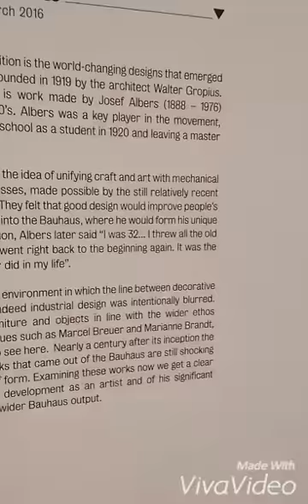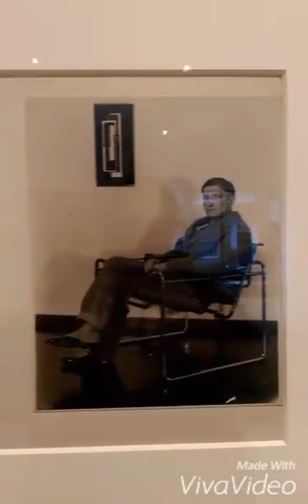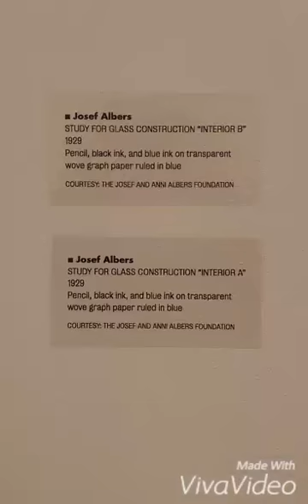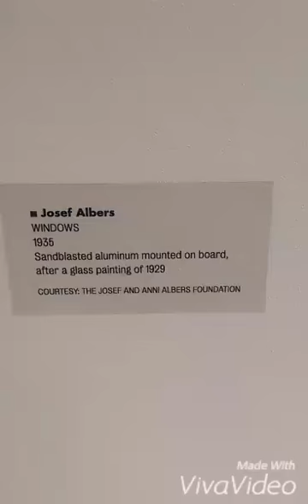Albers and the Bauhaus, Stephen Friedman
Esp the one titled 'Windows' at 3.38 - hard to imagine this in 1929. No wonder they called it Avant Garde!